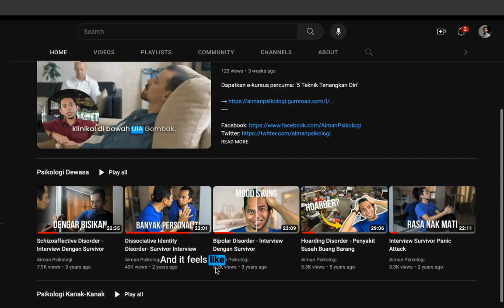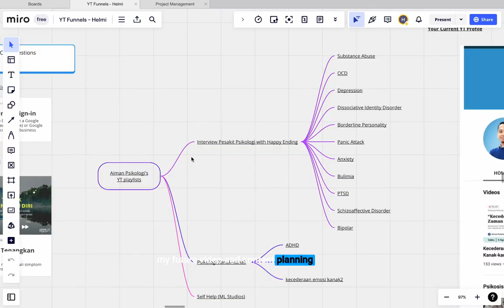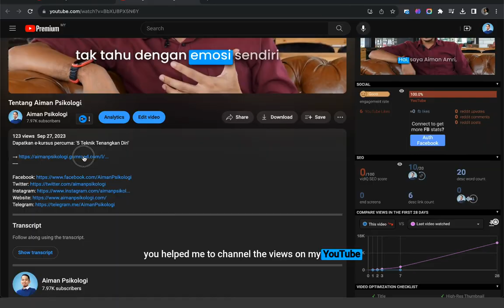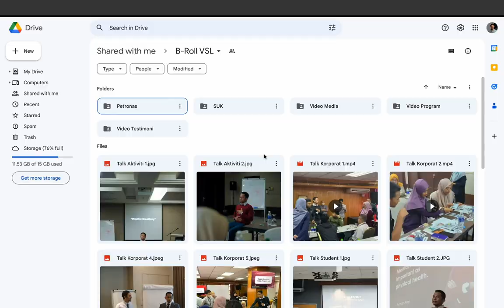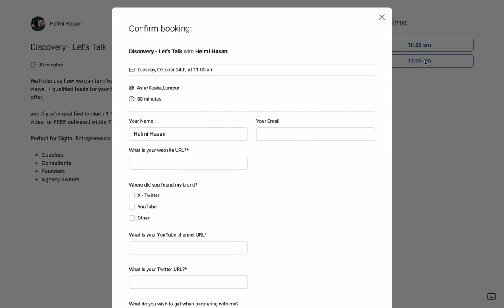How I Increased Views & Subs WITHOUT New Videos for a Clinical Psychologist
If you're a consultant, coach, agency owner, or personal brand looking to build a lead-generating empire with YouTube, book a free 15-minute strategy call

This is my client Interview with Aiman Psikologi

Aiman's YouTube Channel:  @AimanPsikologi . If you're selling a professional service, stop using YouTube as your video archive dumping grounds for your webinars & media appearances.

Many entrepreneurs are making this error & wonder why their YouTube channel is not growing.

In this client interview, I'll show you what you should stop doing & what you should be doing next.